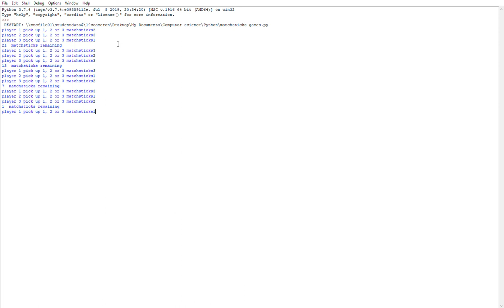Python matchsticks game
was bored so made this